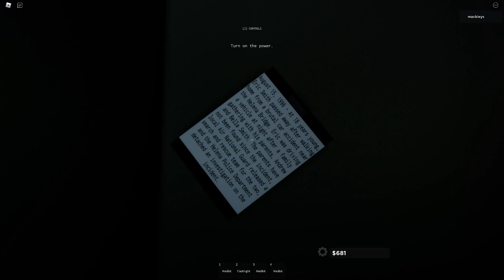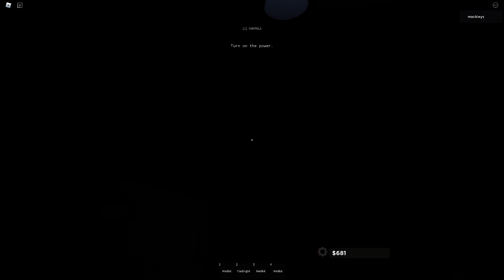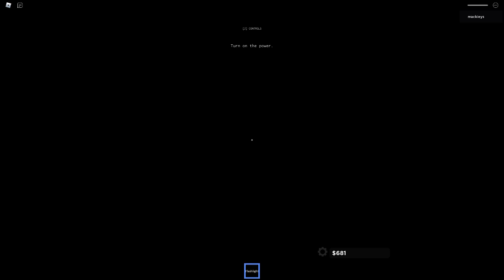I ROAST A GHOST SO BAD HE KILLS ME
i play a roblox game called alone in a dark house and i roast the ghost in the house so bad that he kills me